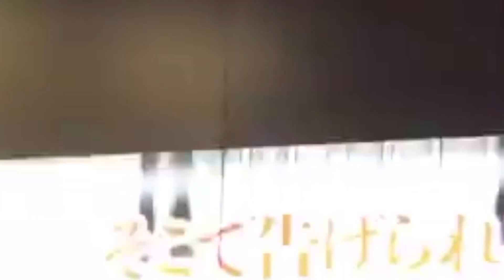TRAILER COMPLETO LOS 12 DIOSES DE LA DESTRUCCIÓN ¡REVELADOS! ft DASH ANISTON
Ha salido un scan revleado en una convención de manga y anime en donde se muestra un avance de lo que vendrá en la siguiente saga de Dragon Ball Super. En este video en colaboración con mi buen amigo Dash Aniston, reaccionamos y analizamos el contenido.